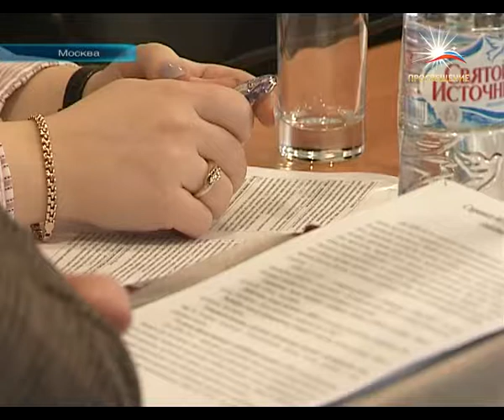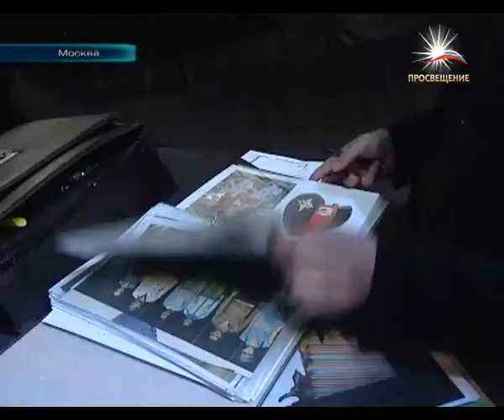"НАШЕ ВРЕМЯ.НОВОСТИ" 11.04.2012 / телеканал ПРОСВЕЩЕНИЕ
(на сайте доступен просмотр прямого эфира телеканала)